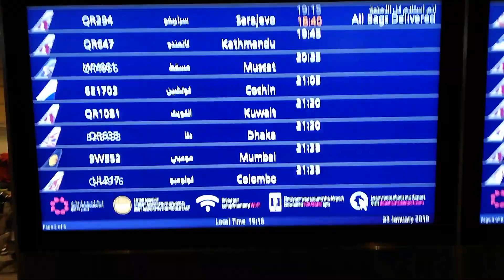Sarah G and VIVA guests arrival in Qatar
Property of Doha City Events. Copyright protected.